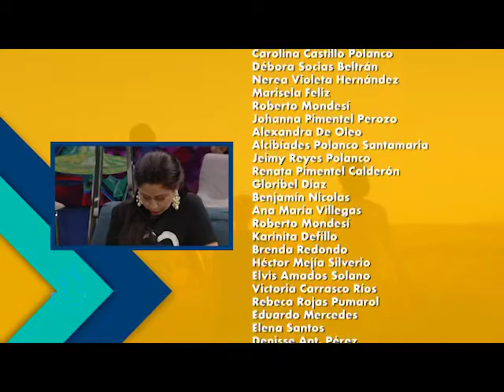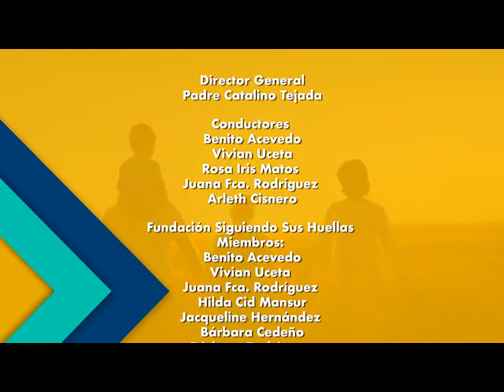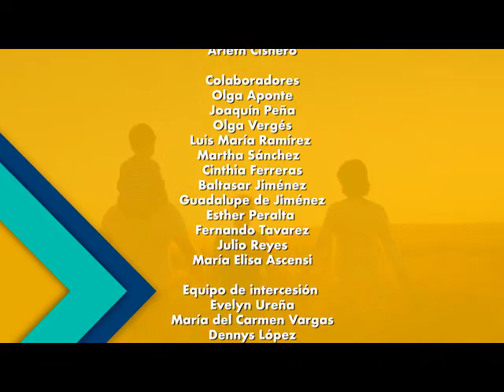Siguiendo Sus Huellas 07 08 22. Vivir en zona de guerra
«Vivir en zona de guerra».

La palabra de Dios nos dice en Isaías 32, 17: La obra de la Justicia será la Paz, y los frutos de la Justicia serán tranquilidad y seguridad para siempre.

Sin embargo, a través de la historia muchos países han estado en guerra, por lo que hoy día debemos seguir orando por la Paz mundial, así mismo como en cada hogar del mundo entero.

Esta semana en Siguiendo Sus Huellas conoceremos el llamado y misión de Joaquín Aquino, del Seminario Redemptoris Mater en Kiev, Ucrania. Nos cuenta su experiencia durante este tiempo de conflicto bélico en ese hermano país europeo.

Y en el segmento Salud Espiritual y Emocional, la hermana Glenda nos da herramientas para dejar vivir bajo el rol de víctima.